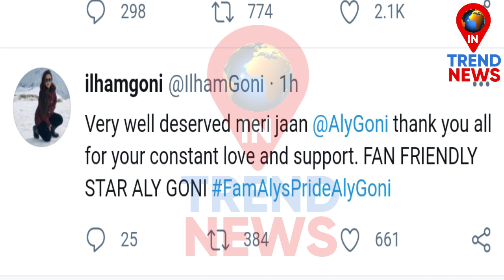Ilham Goni Sister of Aly Gives Reaction on Winner of Fan Friendly Star on Television Aly Goni